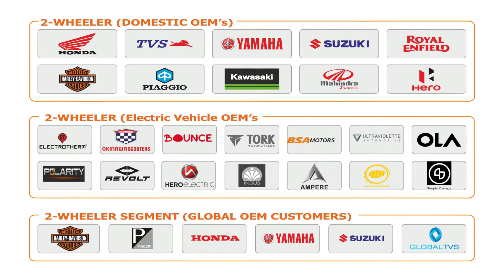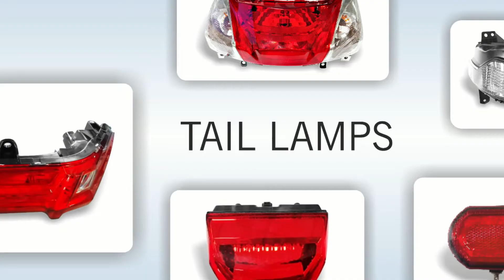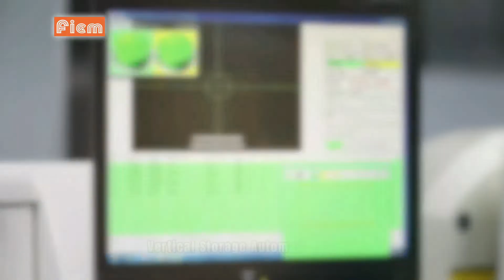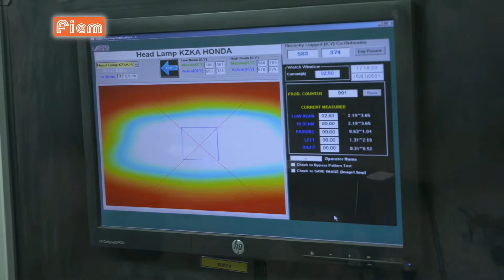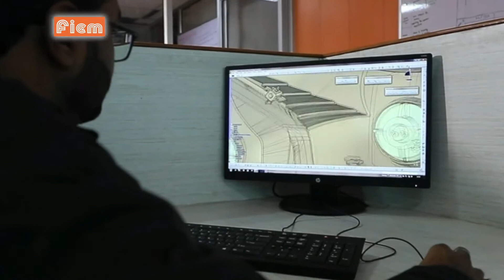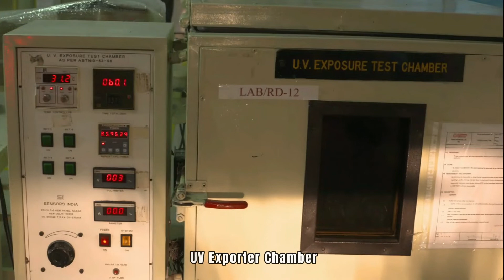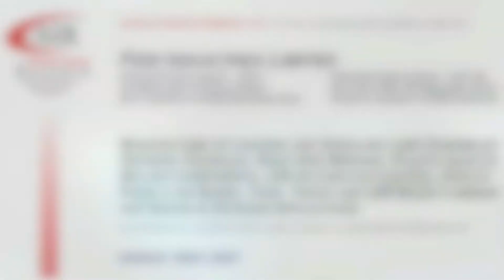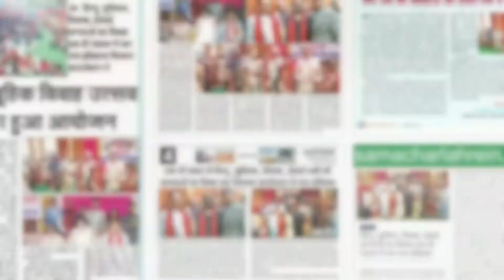Fiem Corporate Video - Automotive Lighting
We are having more than 50 years of rich experience in Automotive Lighting State of the art technology - World Class Manufacturing Infrastructure & Facility.